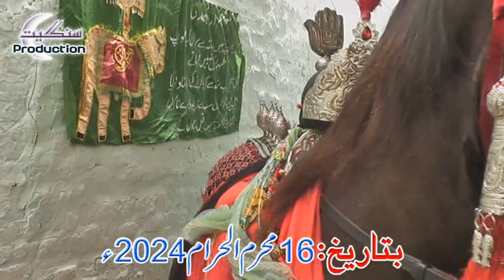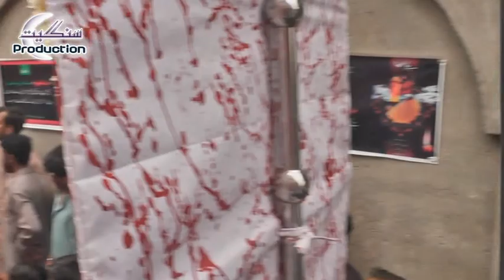Matmi Jaloos | 16 Muaharam 2024 | Chatal Part 02